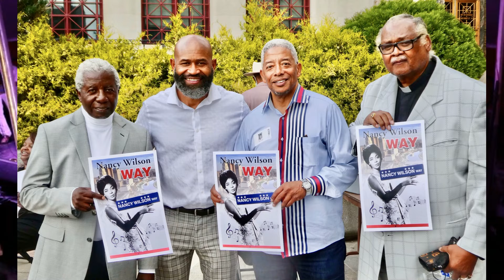Remembering Gordon Crawford